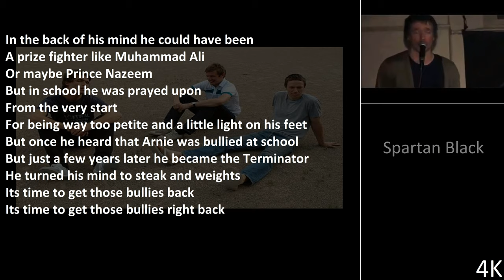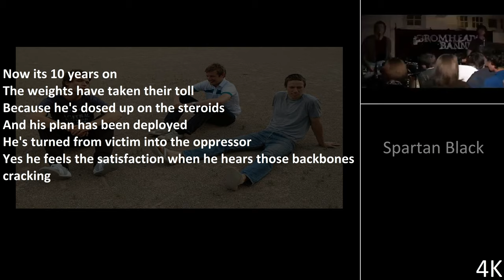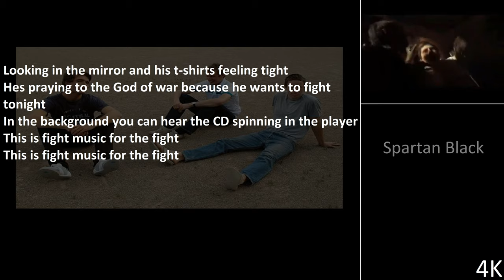Bromheads Jacket Fight Music For The Fight Lyrics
La canción mas icónica, escuchada por los usuarios de ps2 y ps3 por la reconocida franquicia BURNOUT, además esta canción es pegadiza y épica actualmente no tiene muchos oyentes como en el año de salida pero si que ha envejecido bien esta canción increíble, sin mas que decir disfruten.